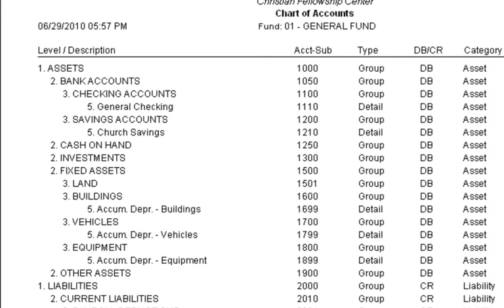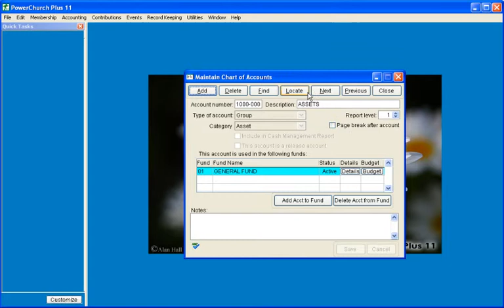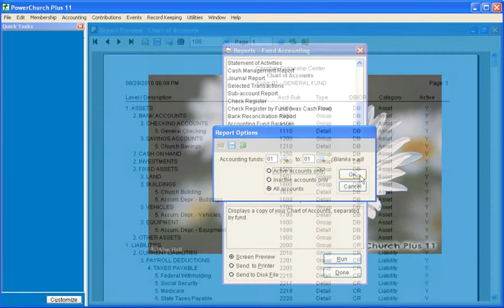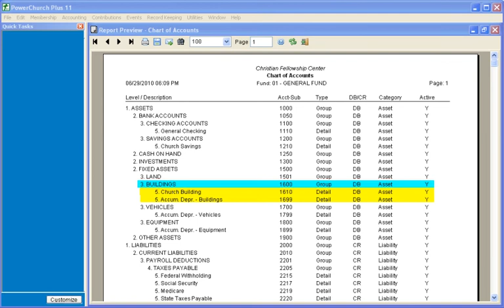Help using PowerChurch Tutorials - Understanding Group and Detail Accounts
Help with using PowerChurch Tutorials - Understanding Group and Detail Accounts.  This PowerChurch Tutorial show how to setup group and detail accounts levels 1 through 6.  Get Help with using PowerChurch Tutorials - Understanding Group and Detail Accounts and accounting basics with these PowerChurch tutorials